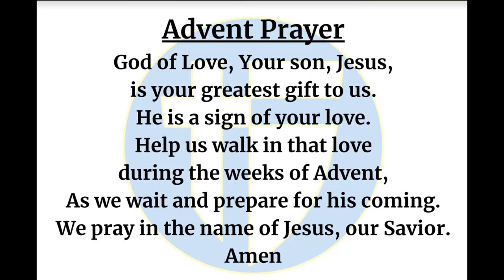The Halo Morning Show 12/13/2023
Announcements and more for Wednesday December 13 2023